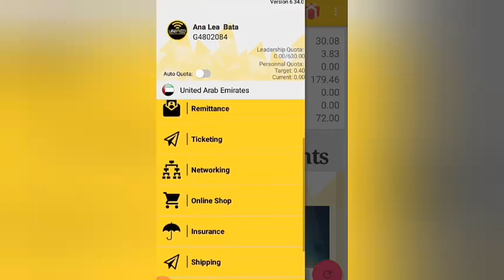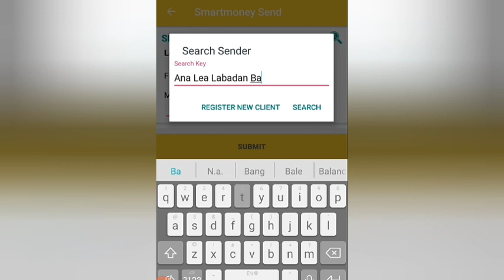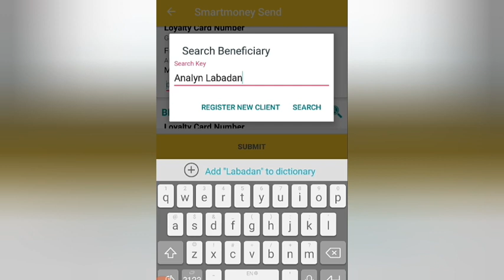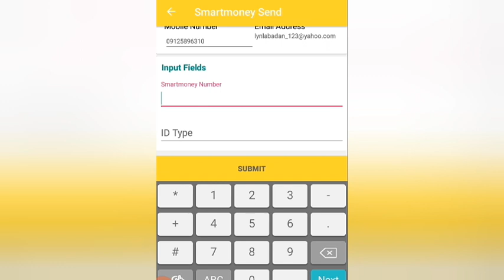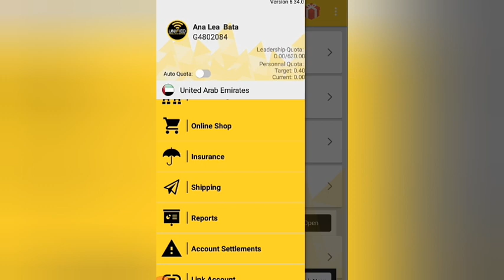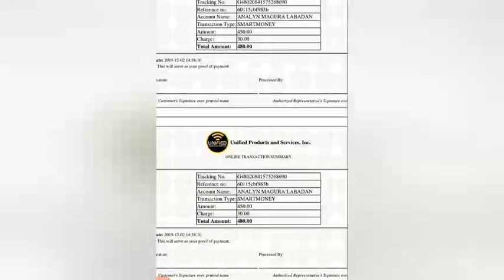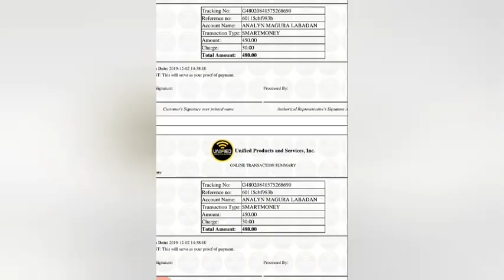HOW TO SEND SMARTMONEY (SMART PADALA) from UNIFIED ECASH/UPS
How to send smartmoney or smart padala from unified. Panoorin ang full video para sa step by step na pagsend ng smartmoney from ecash acoount.